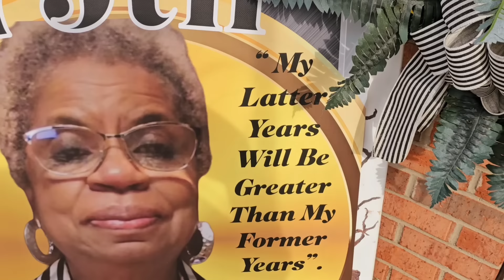Red Flags! Snippets of Moms 75th Birthday!!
What a weekend! I truly enjoyed celebrating my mother's birthday! only shared snippets!